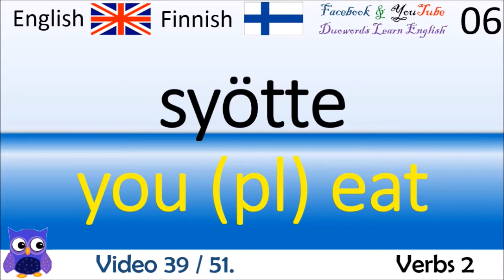39 Verbs Verbit 2 - Englanti Sanat / Finnish - English Words / salama Englanti / Oppiminen Englanti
Thanks!